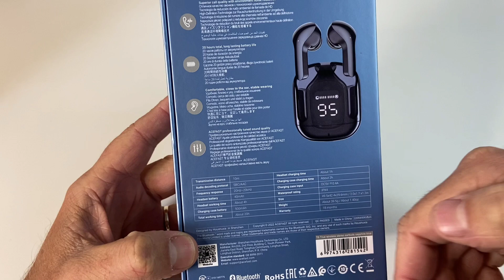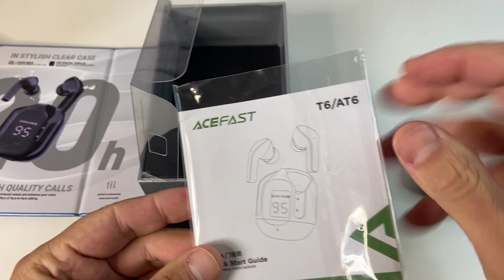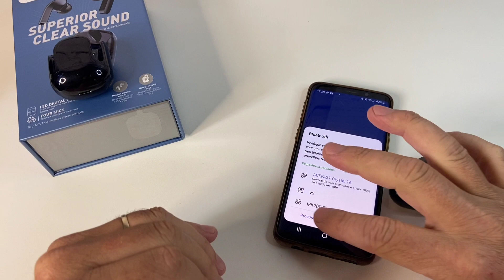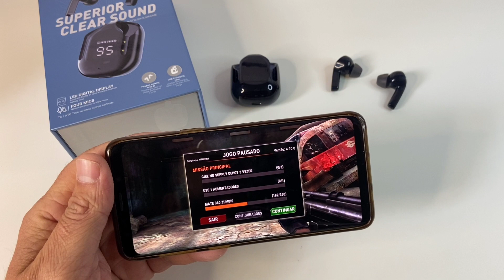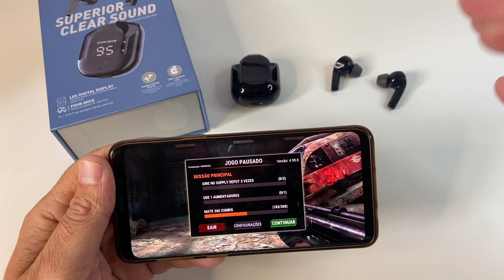ACEFAST T6 TWS - UM FONE DE OUVIDO BARATO E COM QUALIDADE INCRÍVEL! Vai deixar fone famoso pra trás.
NESTE VÍDEO EU TRAGO UM FONE DE OUVIDO SEM FIO SIMPLESMENTE SENSACIONAL, O ACEFAST T6 QUE ALEM DE MUITO GRAVE, BAIXÍSSIMO DELAY, EXCELENTE QUALIDADE DE SOM VEM COM VÁRIOS ACESSÓRIOS E EM UMA CAIXA MUITO TOP. VOU DEIXAR ABAIXO O LINK SEGURO DA LOJA OFICIAL ACEFAST NO ALIEXPRESS CASO VOCÊS QUEIRAM COMPRAR DIRETAMENTE DA CHINA.

✔LINK DA LOJA OFICIAL ACEFAST//R$ 195,86  55%de desconto | Acefast t6 tws fone de ouvido sem fio bluetooth 5.0 fones esporte jogos fones redução ruído com microfone + capa gratuita

✔COMPRE RELÓGIOS, SMARTWATCHS, CAIXAS DE SOM, DRONES E FONES DE OUVIDO BLUETOOTH EM NOSSA LOJA DG* ROUPAS E ACESSÓRIOS, ESTAMOS DESDE 2009 NO MERCADO TRAZENDO O QUE A DE MELHOR EM PRODUTOS IMPORTADOS, ATENDIMENTO PERSONALIZADO PARA CLIENTES E GARANTIA EM NOSSOS PRODUTOS, TAMBÉM ENVIAMOS PARA TODO BRASIL COM RAPIDEZ E RASTREAMENTO.